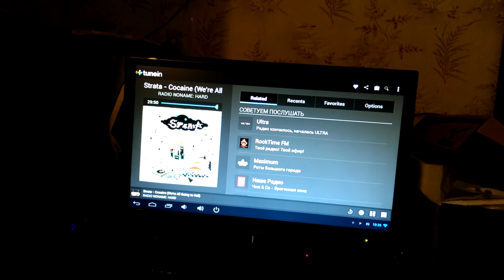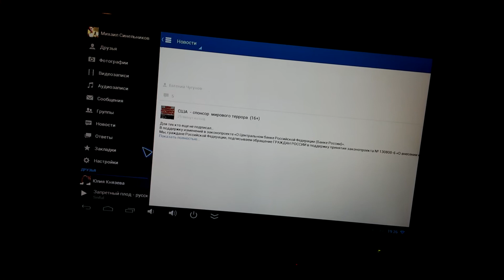Экономим вместе с китайской техникой